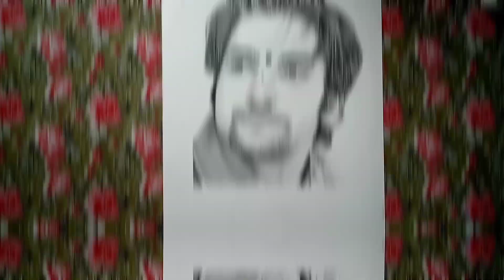Drawing Dhirendra Shastri Ji 😍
hey guys this is shourya sonkar

today I draw Dhirendra Shastri ji 🙏
I make this drawing in (5 hrs+)
i use artline pencils
paper I use - arto 180 gsm